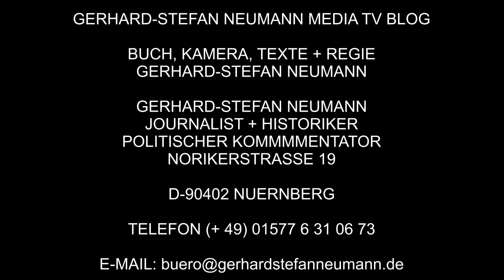Der Wahnsinn hat Methode ► Den Russen kann man nicht trauen ► Ein Film von Gerhard-Stefan Neumann ►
Der Wahnsinn hat Methode ► Den Russen kann man nicht trauen ► Ein Film von Gerhard-Stefan Neumann ► Copyright © 2023 ► Forum Gerhard-Stefan Neumann Media TV Blog ► Bildung ► Donate ► Erotic Story ► Facebook ► Fashion ► Foren ► Gesundheit ► Islam ► Medien ► Mobbing ► Politik ► Photography ► Scharia ► Stephanie Neumann ► SARS-CORONA-2 ► Spenden ► Suizid ► Telegram ► Twitter ► Tourismus ► VK ► YouTube ► Norikerstr.